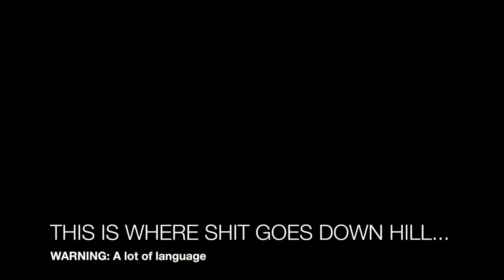The vlog that makes the Kardashian's boring...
Join me & my family for a night out supporting my sister with her first boxing match and then BOOM Ellie got drunk & broke her wrist & my brother in-law filmed the whole thing.